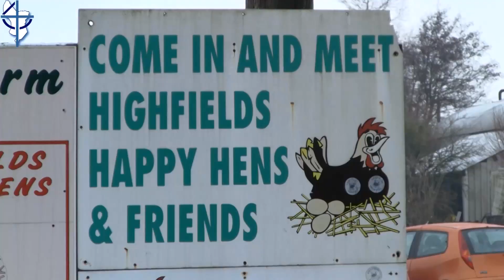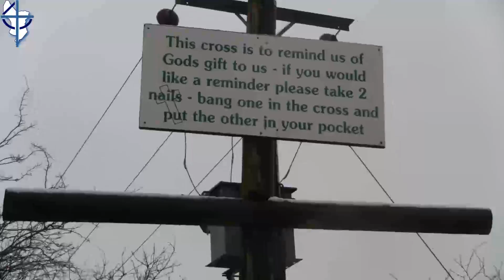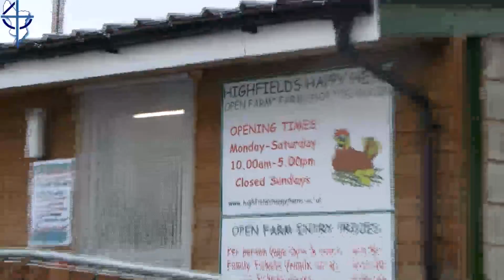Highfields Happy Hens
A look round the farm as Roger Hosking is awarded an MBE